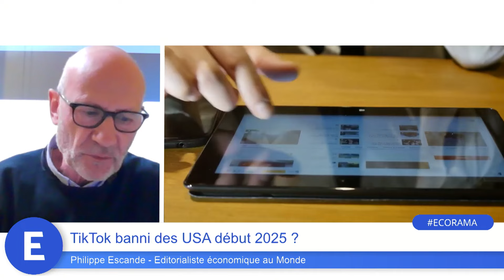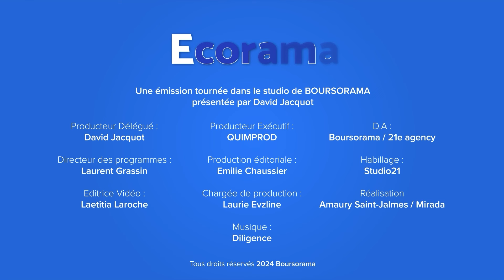TikTok banni des USA début 2025 ?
Le président Joe Biden vient de signer un texte de loi qui donne à TikTok un délai de 9 mois pour couper tout lien avec la Chine. Le gouvernement chinois pourrait-il interdire à TikTok de vendre sa filiale américaine, entraînant ainsi une interdiction du réseau social aux Etats-Unis ? Les explications de Philippe Escande, éditorialiste économique au Monde. Ecorama du 26 avril 2024, présenté par David Jacquot sur Boursorama.com
→ Retrouvez la dernière interview de Philippe Escande, "Immobilier : pourquoi Kering débourse 1,3 milliard dans la seconde rue la plus chère du monde ?